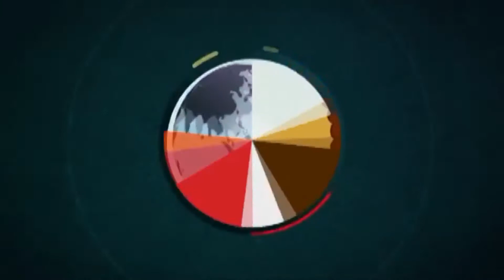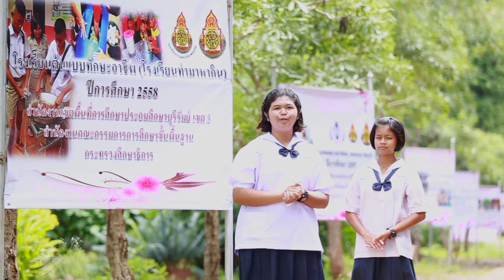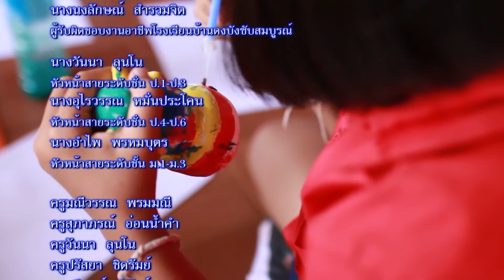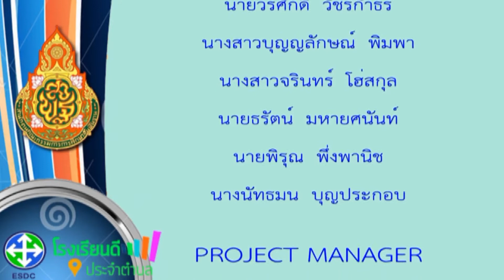Dongbangsubsomboon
ผลงานวิชาการโรงเรียนบ้านดงบังซับสมบูรณ์